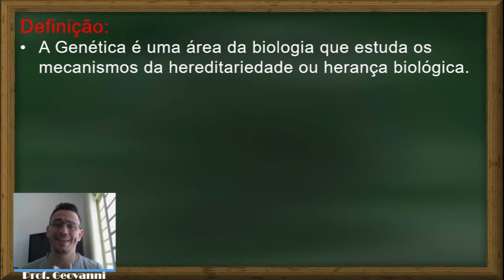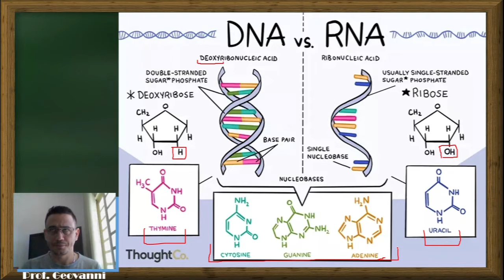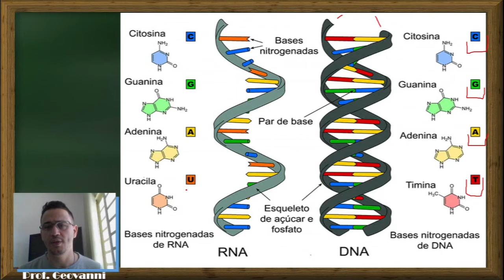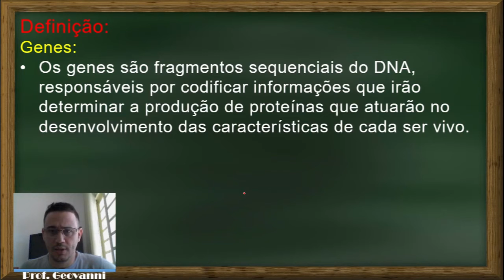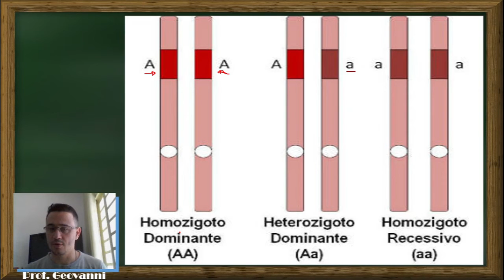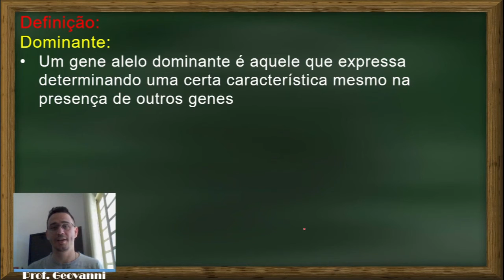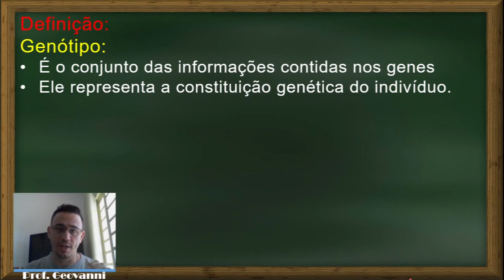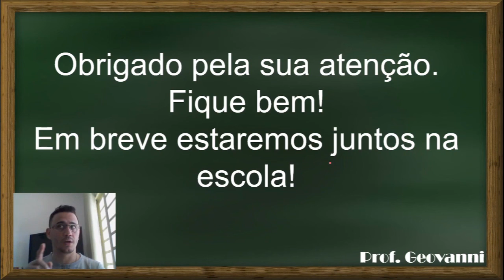Genética | PET 1º Ano 2021 Biologia | Volume 1 | Semana 3 | Explicação do Conteúdo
Seja o líder no cumprimento das atividades, não fique de bobeira. Acompanhe as correções das atividades e as explicações dos conteúdos de Ciências da Natureza dos PET's da SEE MG. EaD com uma boa qualidade é importante. Para não ser eliminado pela Seleção Natural, fique ligado conosco.